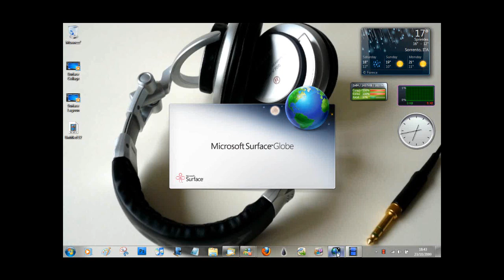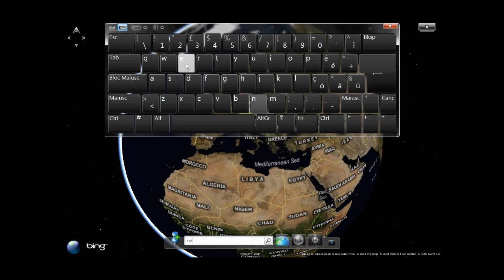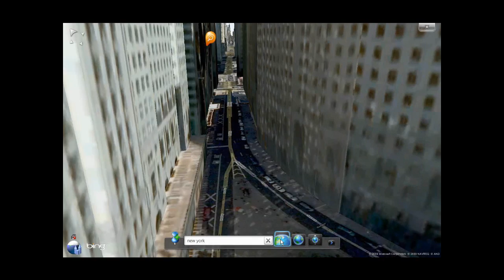Microsoft Touch Pack - Surface Globe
Microsoft Surface Globe offre una bellissima interfaccia touchscreen da utilizzare come un navigatore globale in Windows 7, per maggiori informazioni